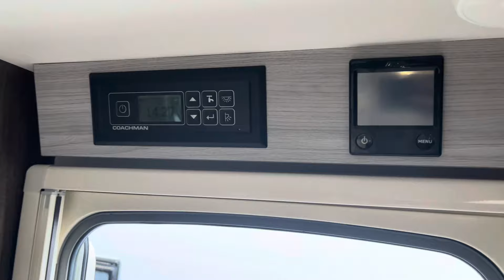2022 Coachman Lusso II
SHARMAN CARAVANS LTD

Top of the range, Flagship caravan. Excellent Condition. Remainder of Coachman Warranty. One Owner. Weight plate upgrade. 4WD Powr Touch Evo Auto engage. Air conditioning. Alde heating. Alko wheel locks. WI-FI. 8ft wide. E&P Self leveling legs. Solar panel. External gas. External 240v. One owner from new. The list can go on and on!!!

4 Berth w/ Fixed island bed and end washroom.

Part Exchanges Welcome.

Finance Available (subject to status written details on request).

All our caravans/campervans/motorhomes are sold with a full PDI/Service, Exterior + Interior valet, Handover and Warranty *unless marked different*.

Please get in touch if you have any further questions...